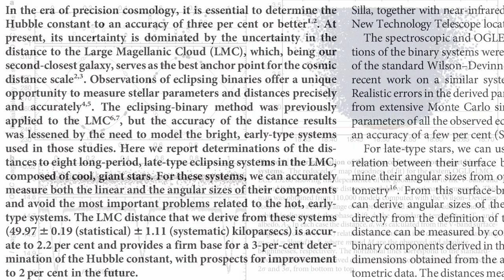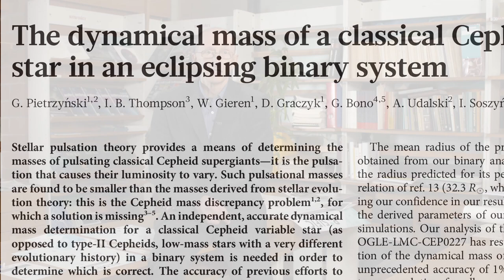Film o Laureacie Nagrody FNP 2021 prof. Grzegorzu Pietrzyńskim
Laureat Nagrody FNP 2021 prof. Grzegorz Pietrzyński z Centrum Astronomicznego im. M. Kopernika PAN w Warszawie, który zdobył statuetkę w obszarze nauk matematyczno-fizycznych i inżynierskich za precyzyjne wyznaczenie odległości do Wielkiego Obłoku Magellana.